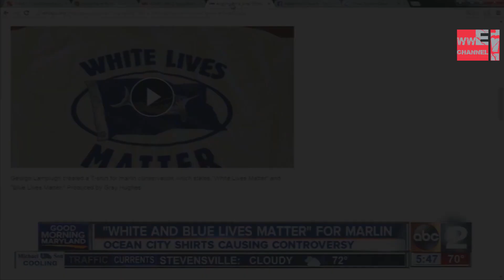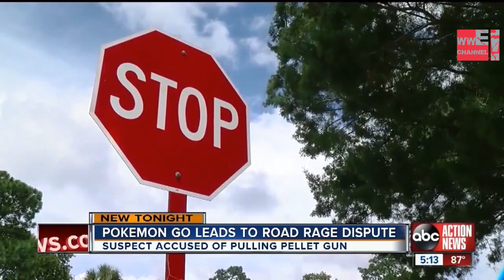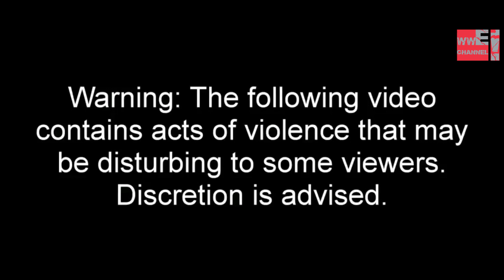ALERT!! WORLD WIDE EXTREME EVENTS 2016 p5